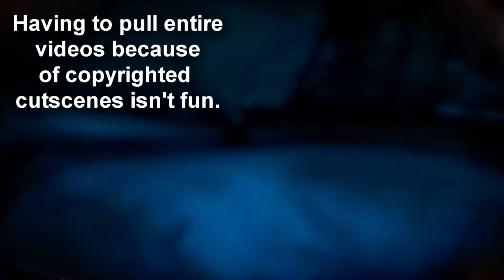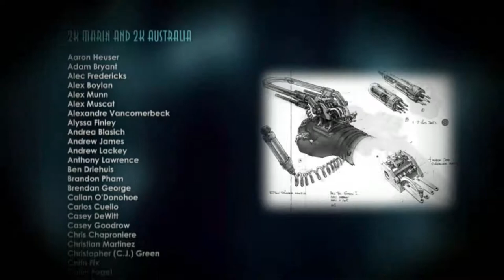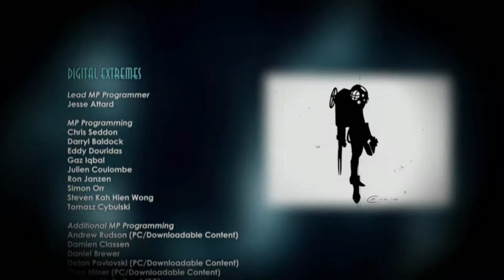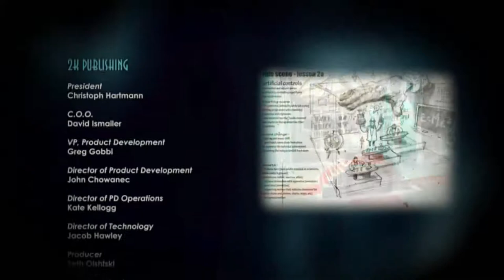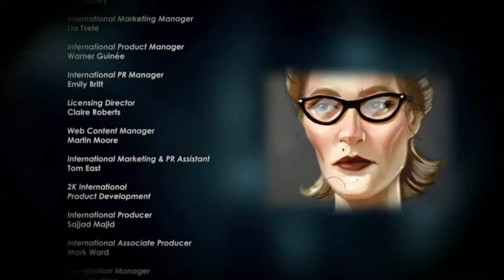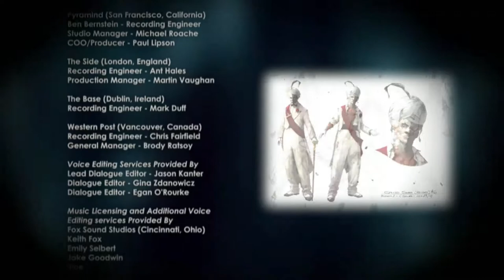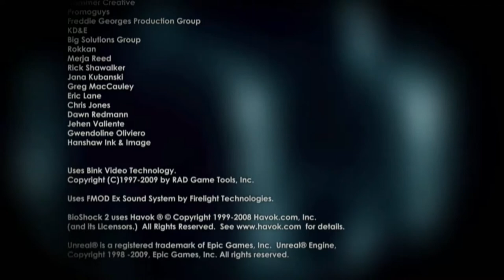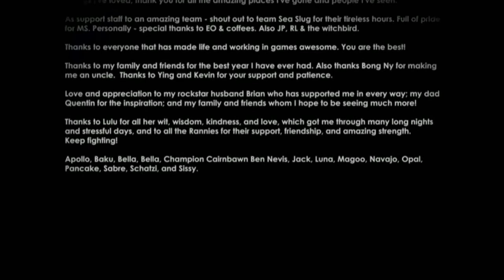Bioshock 2 - Episode 32, Rapture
We leave behind a city of hopes, dreams, and the consequences of genetic drug addiction.